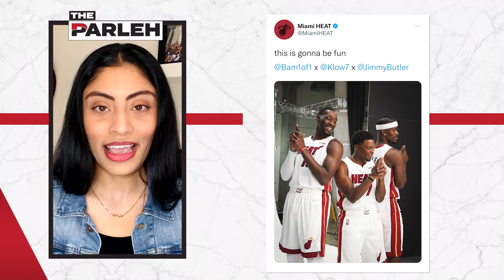ICYMI: WNBA awards, new records, a boxing farewell and MORE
Connecticut Sun bring home three pieces of hardware, Blue Jays set new records, Pacquiao says farewell, and more on this week’s ICYMI.